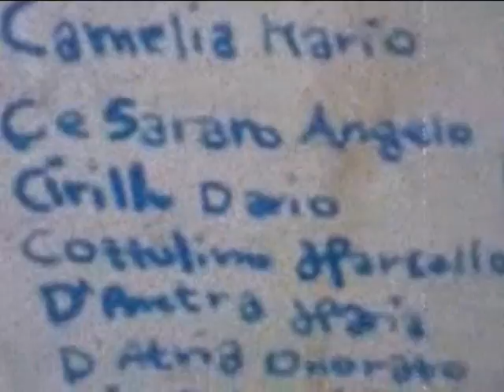La mitica 2°D/g 2007/2008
Parte finale del video fatto da Maria!